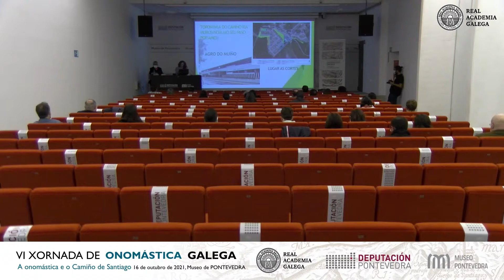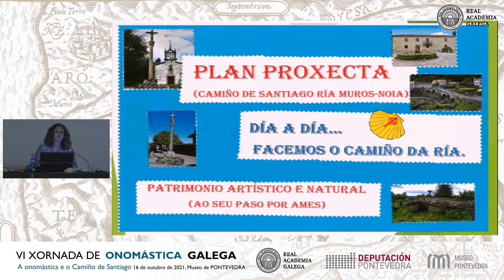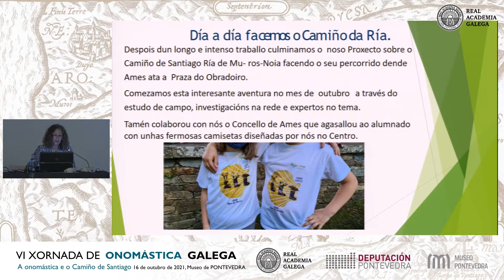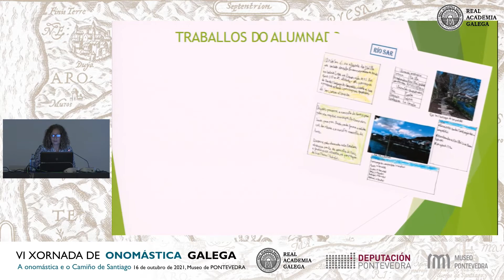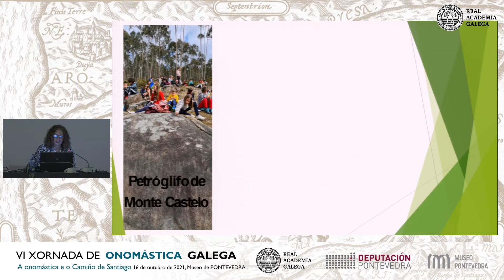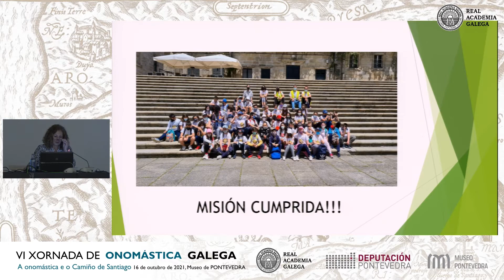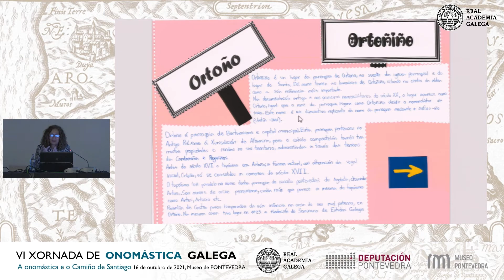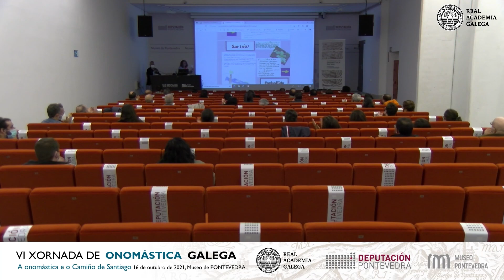Carmen Liñares - A onomástica e o Camiño de Santiago no CEIP Agro do Muíño (Ames)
Carmen Liñares, mestra do CEIP Agro do Muíño (Ames), presenta  'VI Xornada de Onomástica Galega. A onomástica e o Camiño de Santiago' o proxecto educativo desenvolvido no seu centro arredor da toponimia do Camiño da Ría Muros-Noia.

A Real Academia Galega organiza as Xornadas de Onomástica Galega dende o ano 2016 en colaboración coa Deputación de Pontevedra e o Museo de Pontevedra. O encontro de 2021 recuperou a presencialidade no Edificio Castelao do Museo de Pontevedra.